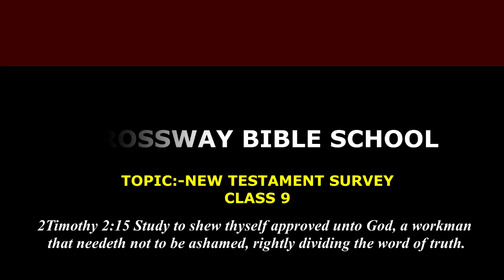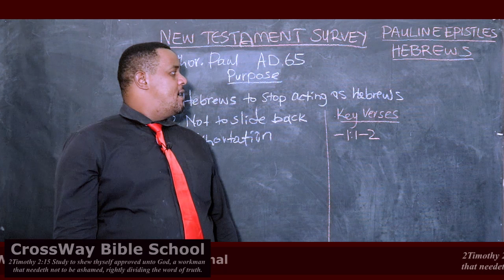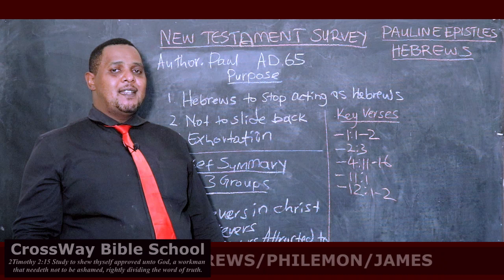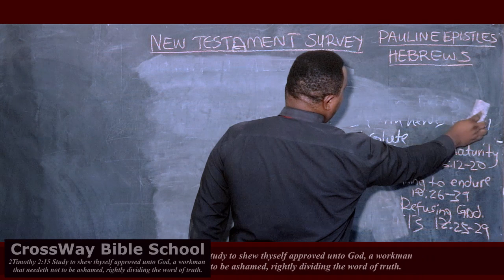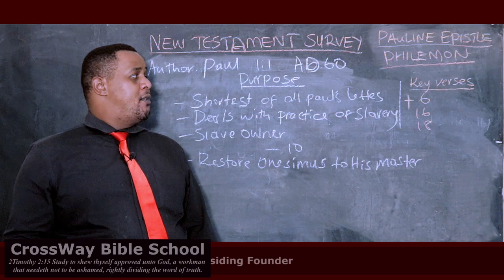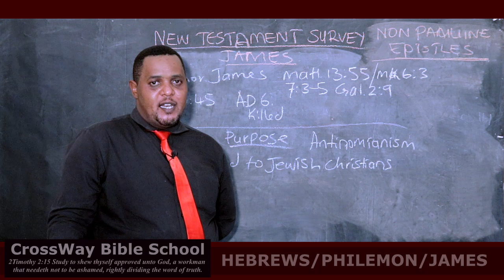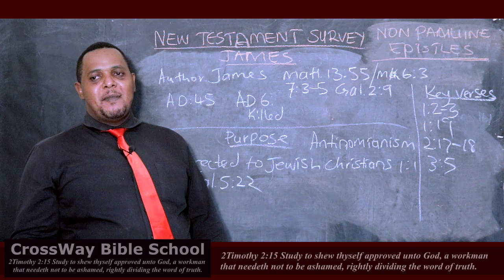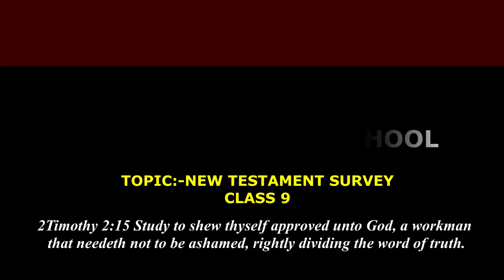NEW TESTAMENT SURVEY CLASS 9 BY DR.JARED